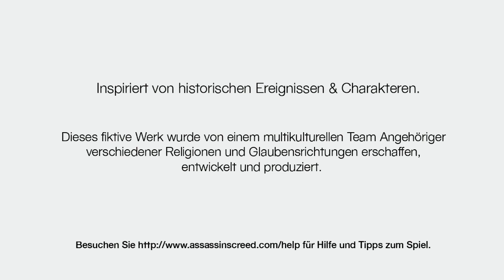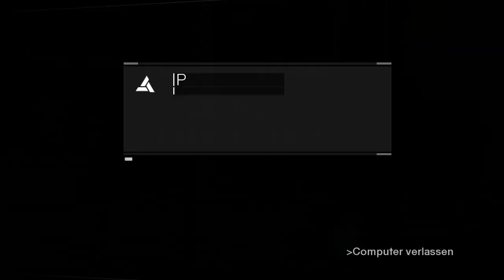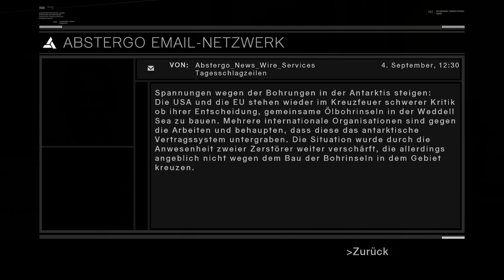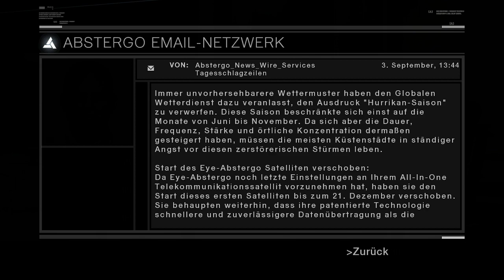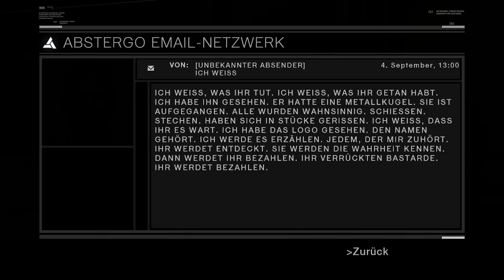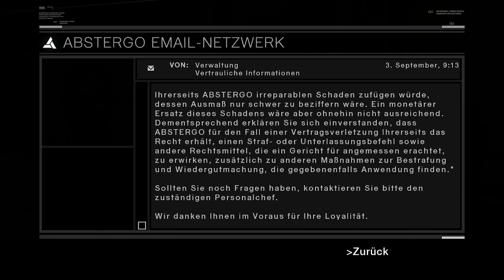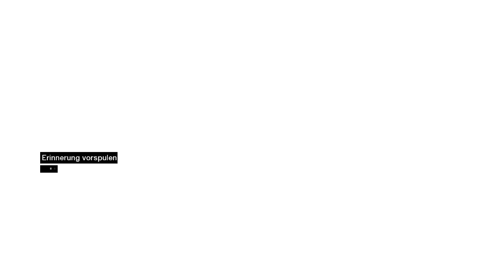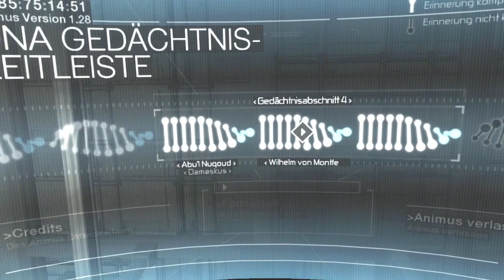Dieser Zweig stinkt zum Himmel